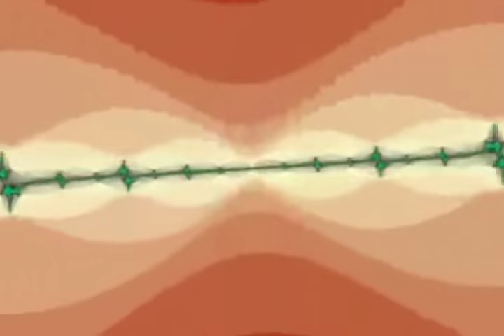Dusty Kid & Boris Brejcha - Psika (LSD)